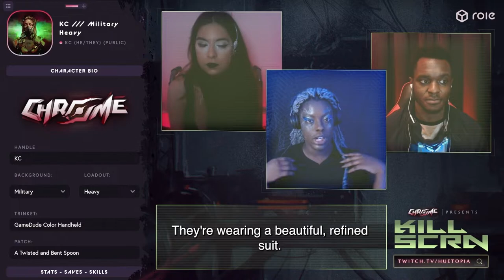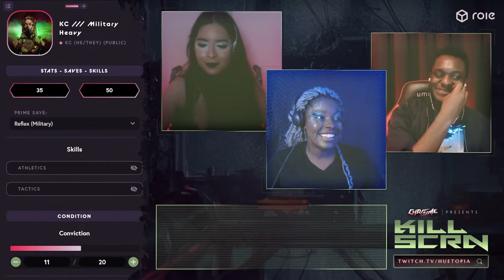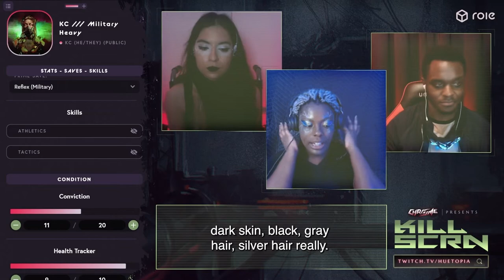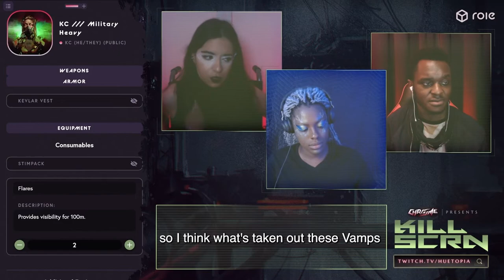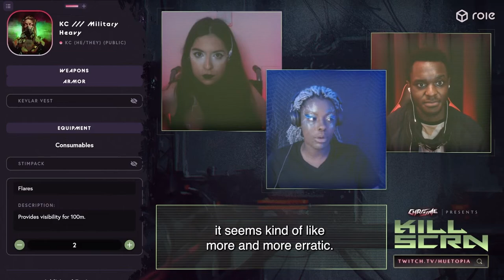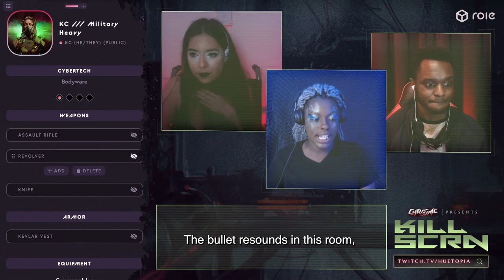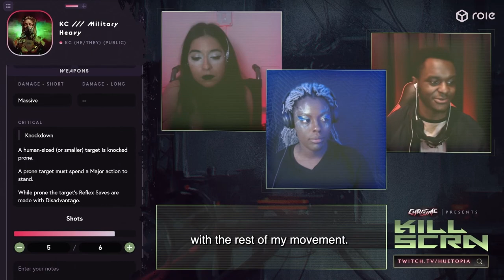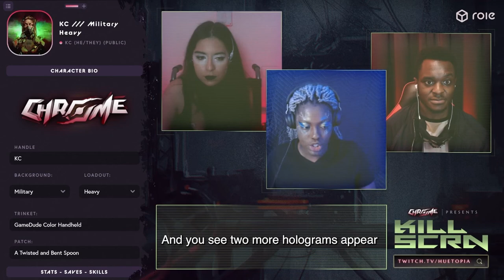KillSCRN: Distortion Dancing (Episode 1) (CC)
Welcome to the future. Its existence is one tiny scratch, errant against the thousands of scores tracing the records of time. New LA has called it's operators, KC & Viper, to explore this world, live on the bleeding edge of life, and burn themselves into the record of time as bio revolutionary mercenaries for the mysterious entity otherwise known as Control. Join them in a realm of warfare, conflict, sand bike gangs, and firefights that light the horizon like fireflies to those looking off in the distance.

This is KillSCRN. Gear Up & Load Out. It's time to play CHROME.